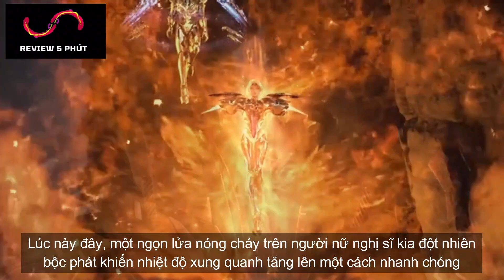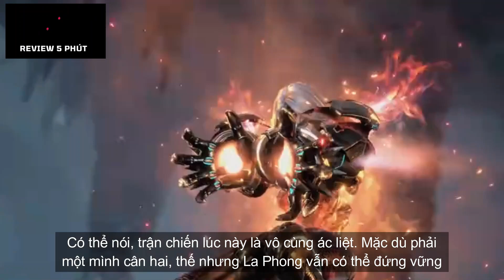Thôn Phệ Tinh Không Tập 62 - Thuyết Minh Vietsub | 吞噬星空 第62集